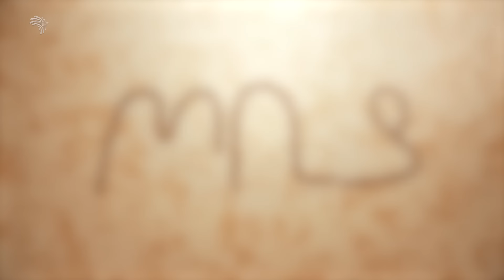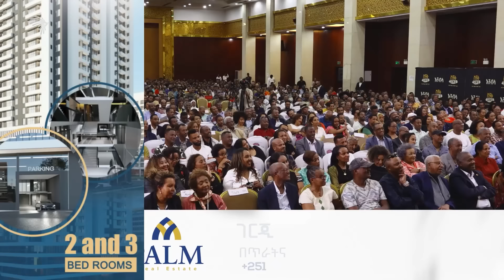በኤሌትሪክ ምጣድ የሚተላለፍ ከባድ ቫይረስ መጥቷል | ተስፋሁን ከበደ | ፍራሽ አዳሽ | ጦቢያ